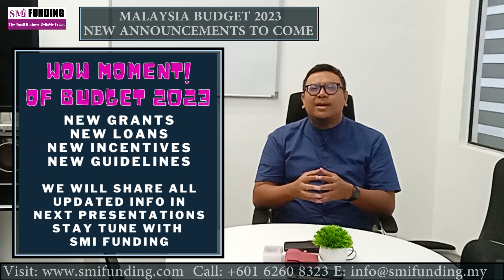NEW ANNOUNCEMENTS IN BUDGET 2023 STAY TUNED WITH SMI FUNDING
WHY SMI FUNDING DO YOU NEED FOR?
We Help you Compare
​We help you connect with bank or lenders and compare rates from business loan, personal loans, & home loans. We have access to ALL Banks and Lender in Malaysia, We can assure that we get the BEST deal for you. You don't have to run bank to bank, from one financial institution to another & wasting time on looking for right people to talk to. NAAA! WHEN YOU ARE WITH SMI FUNDING, YOU SAVE YOURSELF FROM SUCH ROUGH PATCHES BECAUSE WE @ SMI FUNDING HAVE GOT YOUR BACK!!!

We Check your Entitlement and Pre Approval:
We have been in this financial industry for a long time, there is a long journey of successful cases drawn behind us, YOU CAN TRUST US, We are not a fling in this industry, we are here to stay and growing! Send us  your income  documents.  We help you calculate your DSR (Debt Service Ratio) to get the bank pre approval and your check your credit score health before we submit any loan for you. It is to ensure best possible change of securing an approval.

The prime goal of SMI FUNDING besides successful application is giving you (applicant) a luxury of escape from all sophisticated documentations and fulfilling requirements so that you can focus 100% on your business and personal matters.
We make sure your documents in order for smooth, efficient and easy process, we take care of any issues on the way and get it approved. We help you to discover all your options with only one application. You don't have to repeat your "Story" to each banks and lenders company.

We know what are banks and lenders looking for:
We know their "lingo" and we have answer prepared ever before they ask us the question We are experts in what we do. We have been sought for our expert opinions and comments. We know the right people to talk to and when, we have got all covered!

We here @ SMI FUNDING takes care of your financial needs whether personal or professional and makes sure to make you financially strong WHICH MAKES US YOUR BEST FRIEND, Isn't it!!!

Add: D-17-26 Mutiara Central No 2, Jalan Desa Aman 1,
Cheras Business centre 56000 Kuala Lumpur